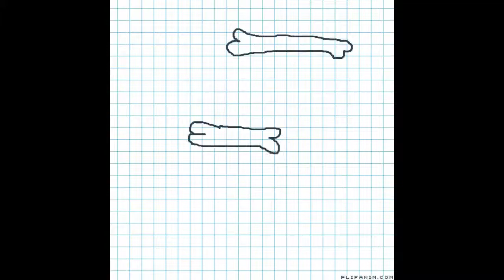1st Stick Fight.. [Drawing Animation]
Site used..: FlipAnim.com